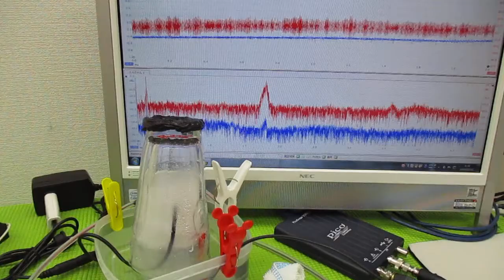メガヘルツの超音波発振制御プローブを利用した実験動画 ultrasonic-labo